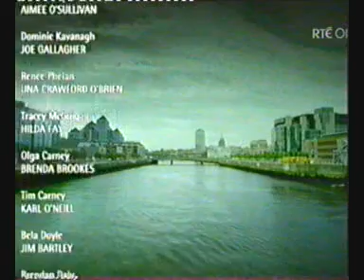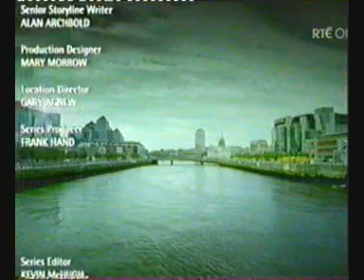Funny Fair City Part 5 (Voice Over)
Created And Voiced Over By Philip And Paul Galvin

Additional Reading:
More Articles in The Echo About Philip Galvin

Philip Galvin Raise's The Irish Tricolour Over Deansrath Community College in Clondalkin For Proclamation Day 2016 And gives speech to the students
Paul also has a YouTube Channel specifically dedicated to music he has created himself the Channel is called Thought Of Sounds
WATCH THE NEXT PART
Note:
All Funny Fair City Voice Overs we create contain strong language and may not be suitable for younger viewers, and people who are easily offended. Our Voice Overs are a Parody of the show Fair City. No Offence is intended towards any of the actors. All Audio is Owned By Philip And Paul Galvin ©
Read About Fair City On Wikipedia

Fair City is set in Carrigstown, a fictional suburb of Northside Dublin. Many of the scenes take place around the main street in Carrigstown, with notable landmarks on the street including McCoy's pub, Phelan's corner shop (now Spar, formerly Doyle's), The Hungry Pig (formerly The Bistro), the Community Centre (formerly The Haven) and Vino's (formerly Rainbows Sandwich Bar.) Other notable settings include the Acorn Cabs dispatch centre, the shared office, the Helping Hand charity shop, the surgery and most recently The Station.

According to the RTÉ Guide, Carrigstown is bounded by Drumcondra to the north, the city centre to the south, East Wall to the east and Phibsboro to the west. Carrigstown takes its name from the village that grew up around the quarries in which granite was mined until the early 20th century - carrig being the Irish word for rock.

Fair City occasionally makes use of real Dublin locations. Sequences have been shot in the Natural History Museum, on Grafton Street, during the Dublin City Marathon, and, more recently the Zoo and on the Luas, as well as at the National Ploughing Championships. The title sequences involve shots of Dublin.